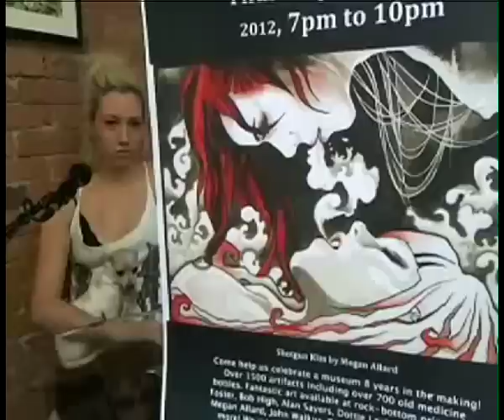Potparazzi - Episode 7 - Sweatshop Union and More with Tha Alkaholiks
Watch Potparazzi with Britney and Jordan for celebrity stoner news LIVE Thursdays at 4PM Pacific on Pot TV. Today on the show: The girls interview hip-hop group Sweatshop Union and show Part 2 of Potparazzi with Tha Alkaholiks in Whistler.

Join the Livestream chat below or here to have your say during the show.

On Potparazzi, Britney and Jordan bring you their personal cannabis capers and the latest on celebrities who love marijuana - filmed at Cannabis Culture Headquarters in beautiful Vansterdam, B.C.